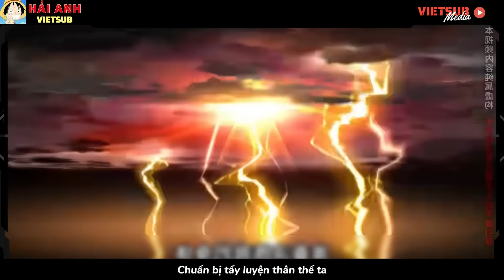[ FULL 1-20 ] Hệ Thống Thực Vật ULTRAMAN - Hải Anh Vietsub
© Copyright by Hải Anh Vietsub - Do not reup !

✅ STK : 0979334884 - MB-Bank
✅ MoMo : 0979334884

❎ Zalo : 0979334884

© Video được dịch và thuyết minh bởi Hải Anh Vietsub - vui lòng không reup !